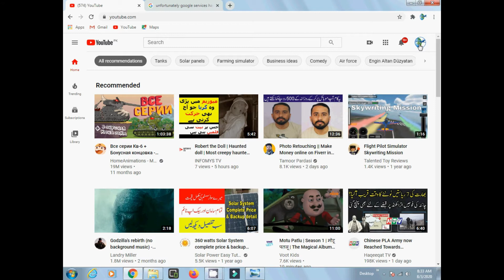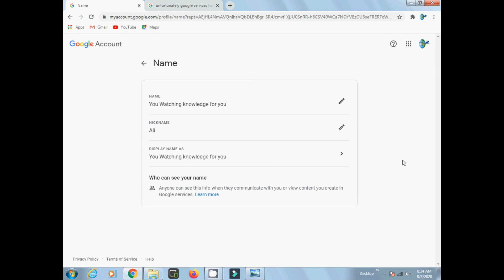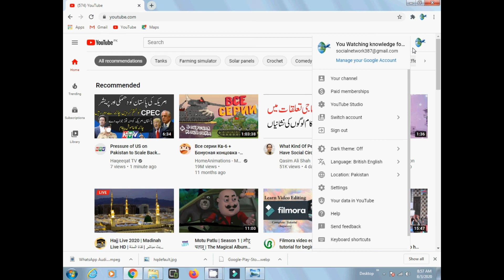How to change youtube channel name in urdo hindi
hi friends
in this video you will learn how to replace your you tube channel name
This channel is about entertainment video,knowledgeable videos and informative videos.
The use of internet-based social media programs to make connections with friends, family, classmates, customers and clients. Social networking can be done for social purposes, business purposes or both. The programs show the associations between individuals and facilitate the acquisition of new contacts.
Thanx for watching. Jezak ALLAH kher.